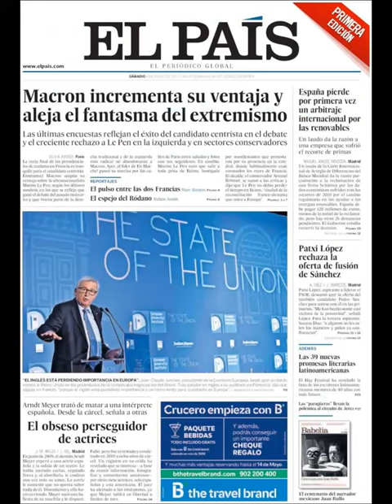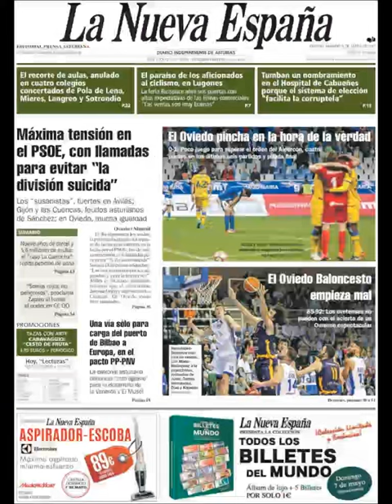Noticias Sábado 6 Mayo 2017 Principales Titulares Portadas Diarios Periódicos España Spain News